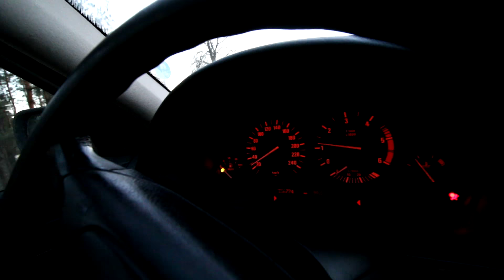Buvo nesveikai šalta! [1/7 vlog challange]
Pradedu challange 7 days 7 videos , todel subscribinkit ir jei pasieksim 1000 subu darysiu dar visa menesi!